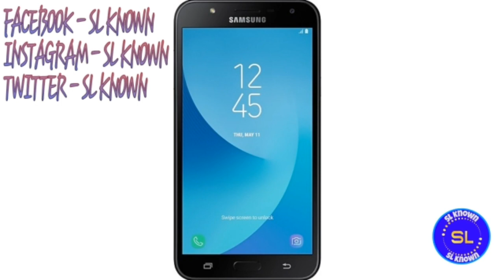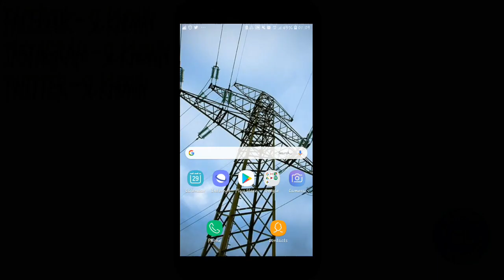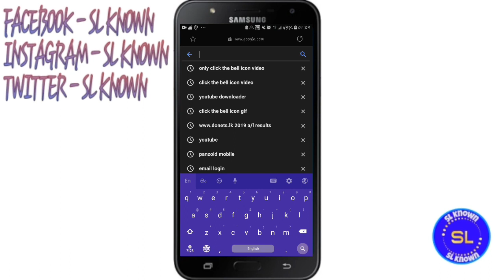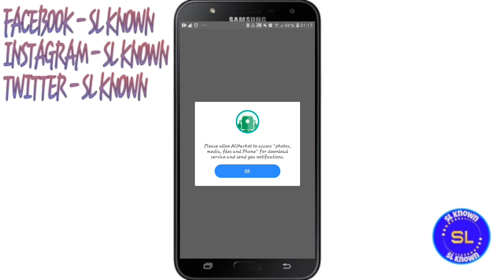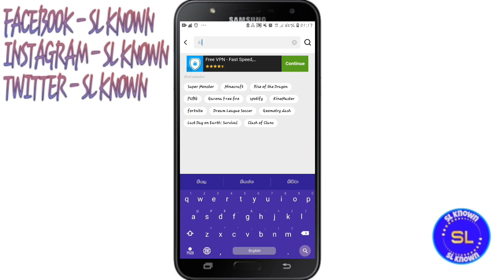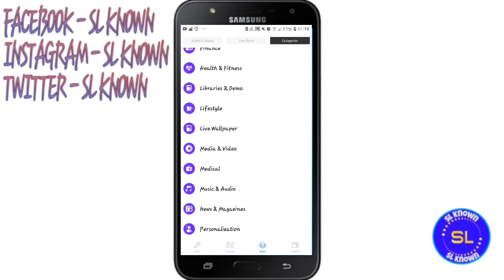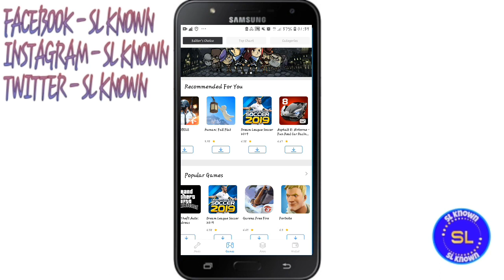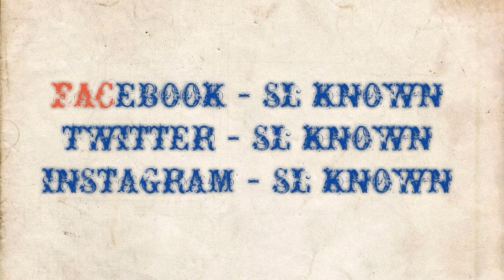Youtube කරන ඔයා බලන්නම ඕනෑ Video එක - SL Known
SL Known
Youtube කරන ඔයාලට වැදගත් වෙයි කියල හිතන Video එකක් ඔයාලගෙ අදහස් comment කරගෙන යන්න  යාලුවනේ